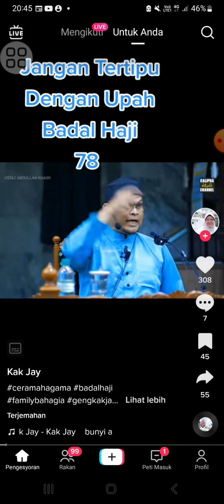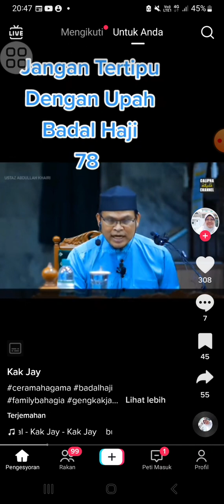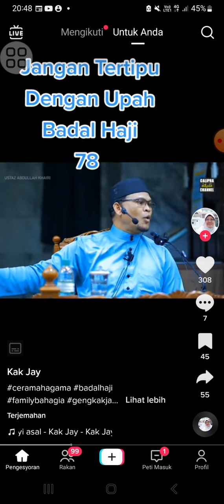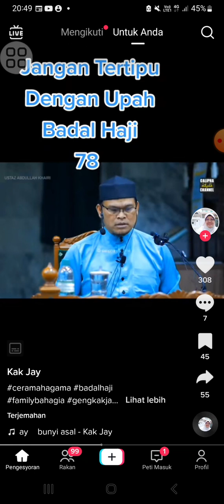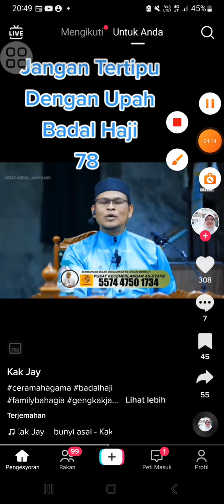BADAL HAJI DAN NILAI UPAH BADAL HAJI